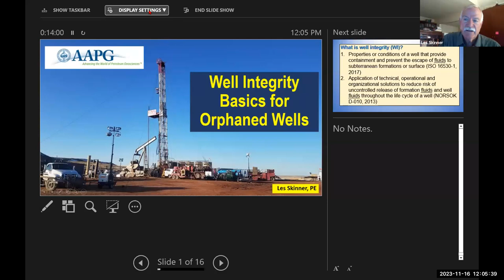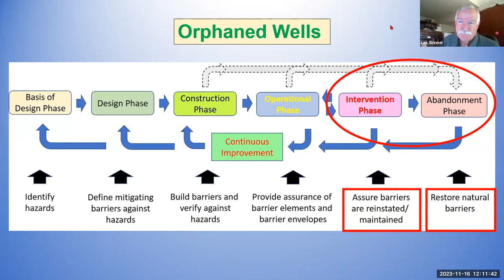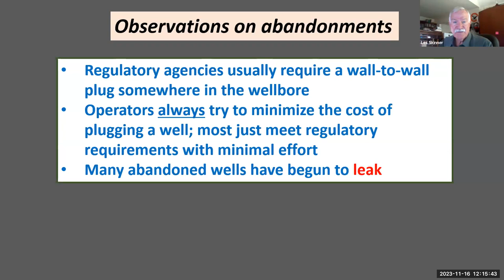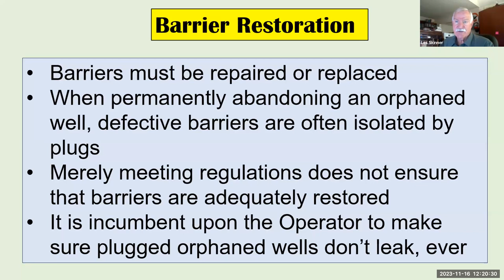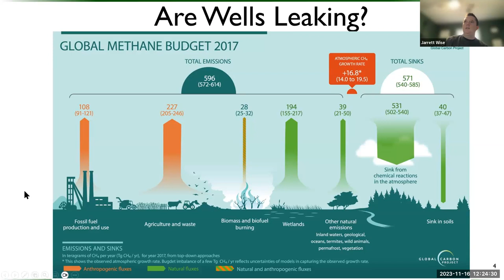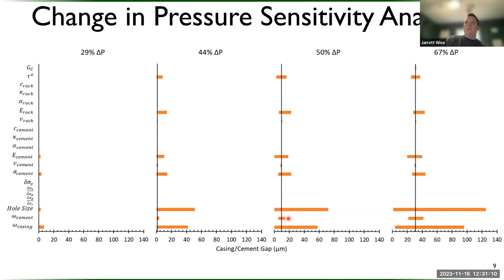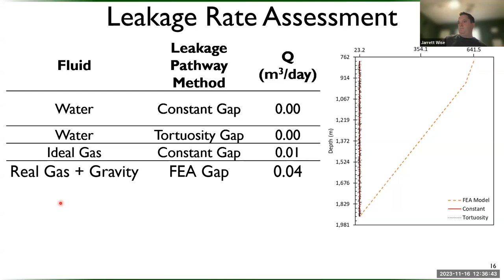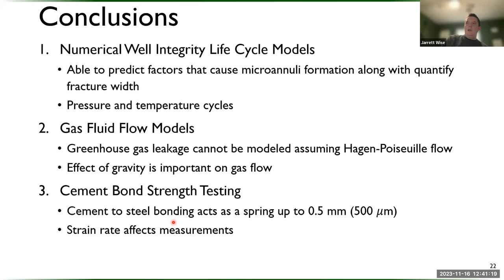Well Integrity Basics for Orphaned Wells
Jarrett Wise -- Wellbore Integrity Research
Les Skinner -- Tekoa Operating

Join us to learn about the critical topic of wellbore integrity for orphan wells. Orphan wells pose significant environmental and regulatory challenges. This talk will delve into topics related to orphan well integrity including safeguarding the environment from contamination/workovers, mitigating risks, ensuring regulatory compliance, and current research trends. Whether you're a stakeholder, industry professional, or concerned citizen, this webinar offers valuable insights into a sustainable future for orphan well management.

Les Skinner graduated in 1972 with a BS in Chemical Engineering from Texas Tech University. He is a PE who has worked in the petroleum industry for 50 years. Les has written numerous articles for industry publications and authored three full-length books through the International Association of Drilling Contractors (IADC)'s Technical Publications Committee. These include Coiled Tubing Operations (IADC, 2016), Hydraulic Rig Technology and Operations (Elsevier, 2019), Well Integrity for Workovers.

Dr. Jarrett Wise is a research engineer for the United States Department of Agriculture in which he co-leads research related to wellbore integrity, greenhouse gas emissions, and earth dam erosion. He received his BA in physics from Hastings College, a MS in petroleum engineering from Oklahoma State University, and a PhD in petroleum engineering from the University of Oklahoma in which he specialized in wellbore integrity of abandoned wells.